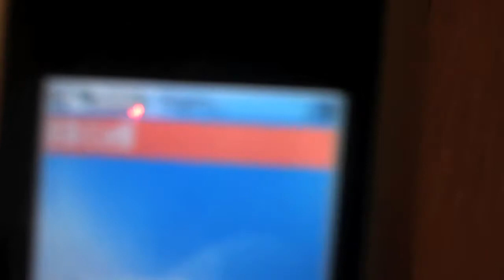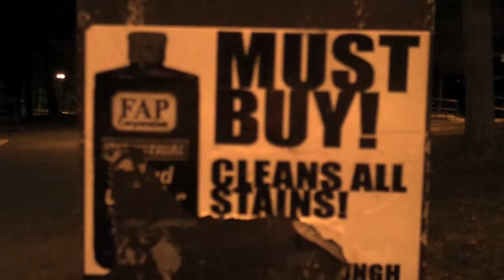Paul's theory on winning the game. (200909.21: Day 67)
Call me!

Help Drive Thru Ranger!
Follow the link and vote "Funny!"
Tell your friends to do this as well, please!